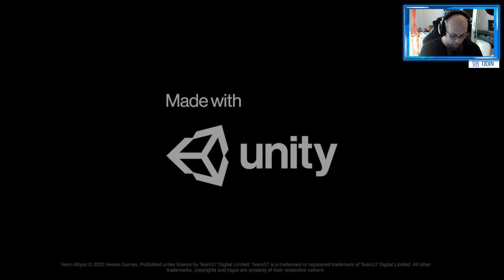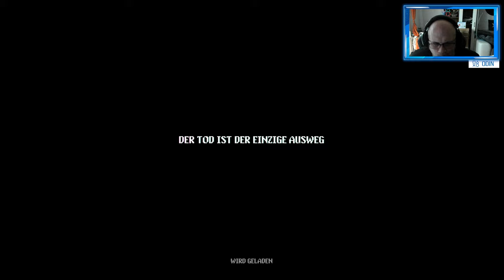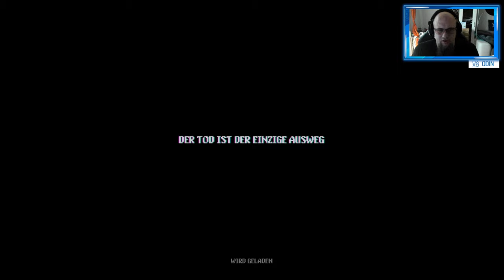Angezockt | Neon Abyss [4K] [PS4 Pro]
Mit dem Code Odin gibt es 10% Rabat
👍🖖🤟Mein Equipment👍🖖🤟
Ihr habt Bock mit mir zu zocken oder zu texten? Kein Problem:
PSN: odin_ase
Steam: odin_ase